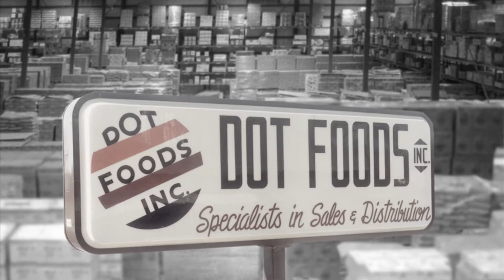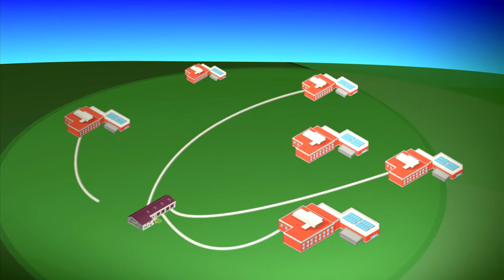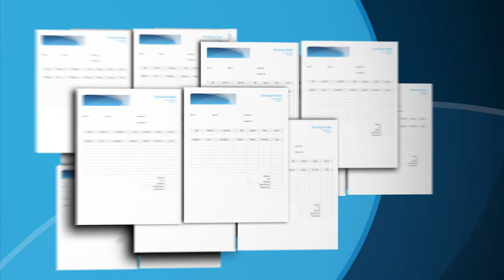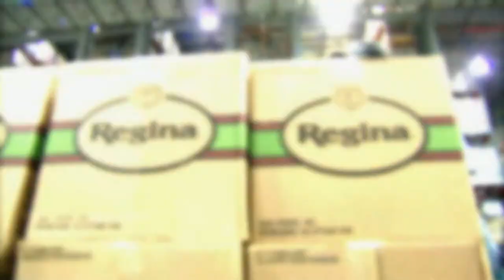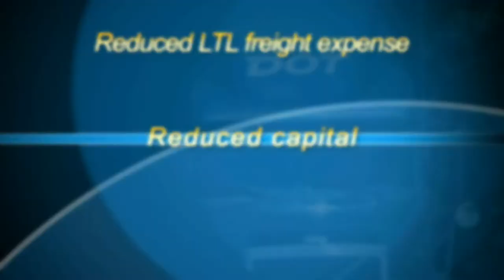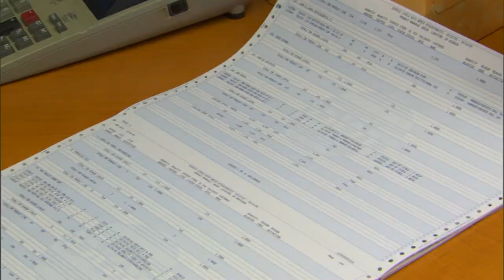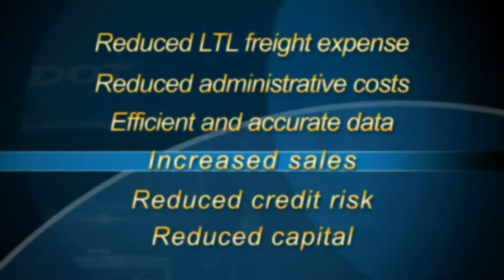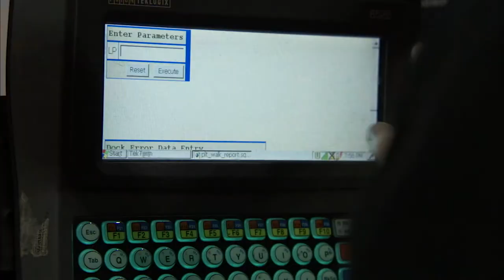A Look Inside Dot Foods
From its humble family beginnings, to its thriving nationwide success, Dot Foods has always had something to offer its customers. Take a look inside the world of Dot Food as we show some of the many advantages we offer our business partners while we deliver on our brand promise: Trusted Values, Innovative Solutions, Shared Growth.